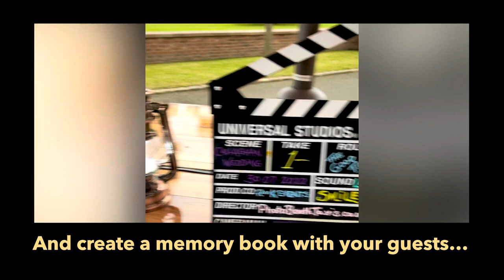How does it work? Photo Booth Taxi PhotoBoothTaxis.co.uk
Here’s how the hire process works, along with the photo print and guestbook.
Need a photo booth for your wedding or event please visit PhotoBoothTaxis.co.uk